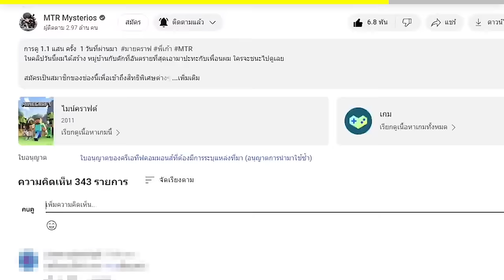🔥โคตรโหด!! ผมแอบใช้คำสั่ง "คำสาป" ในการแข่งสร้างระดับ 1 ถึง 100!! (Minecraft build)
วันนี้ผมได้ใช้พลังคำสาปเพื่อเปลี่ยนสิ่งก่อสร้างธรรมดาให้กลายเป็นปีศาจน่ากลัว จนกว่าเพื่อนผมจะหลอนคลิปนี้ผมจะทำสำเร็จหรือไม่ไปดูกันเลย!!!